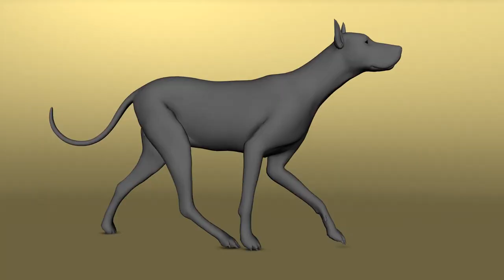Most Dangerous Dog Breeds In The World | Most Illegal Dog Breeds In Action | Pet dogs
Welcome to the Abdullatef Official Tv |                  |
●▬▬▬▬▬▬▬▬▬▬▬ஜ۩۞۩ஜ▬▬▬▬▬▬▬▬▬▬▬●
This Channel informative videos
●▬▬▬▬▬▬▬▬▬▬▬ஜ۩۞۩ஜ▬▬▬▬▬▬▬▬▬▬▬●
[My Tik Tok ID] abdullateef266
●▬▬▬▬▬▬▬▬▬▬▬ஜ۩۞۩ஜ▬▬▬▬▬▬▬▬▬▬▬●
Most Dangerous_Dog Breeds In The World | Most Illegal_Dog Breeds In Action